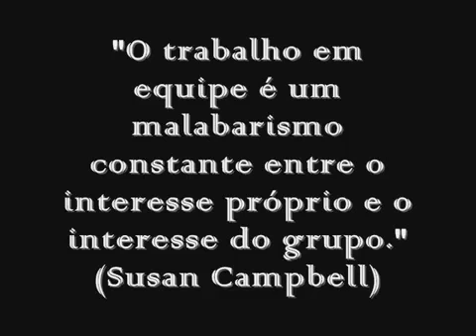Trabalho em equipe no reino animal(Animação)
COMPARTILHE E SE ESCREVA EM MEU CANAL QUE VOCÊ ESTARÁ ME AJUDANDO TAMBÉM A COLOCAR NOVOS VÍDEOS AQUI.